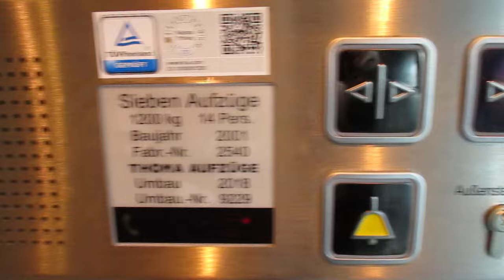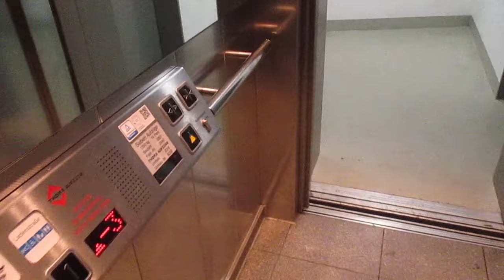Mainz, Einkaufszentrum Römerpassage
Hersteller / Brand: Sieben
Baujahr / Year of Construction: 2001
Modernisiert / Modernized: Thoma 2018
Tragfähigkeit / Capacity: 14 Pers.
Etagen / Floors: 5 (-3, -2, -1, 0, 1)

Im Erdgeschoss ist der Aufzug nur von draußen zugänglich, weshalb auch immer. In der Passage gibt es einen weiteren Aufzug im Treppenhaus, der auch zu den Büros in den Etagen darüber fährt, den ich aber nicht gefilmt habe.

On ground floor, this elevator is accessible only from the outside, for whatever reason. There is another elevator in the stairwell of the center that also goes to the offices on the floors above, but I didn´t film it.